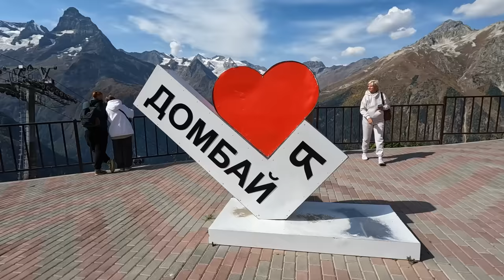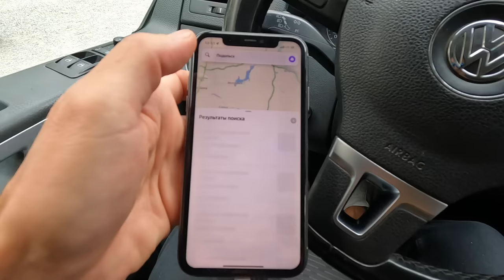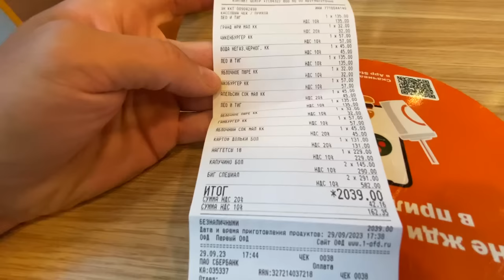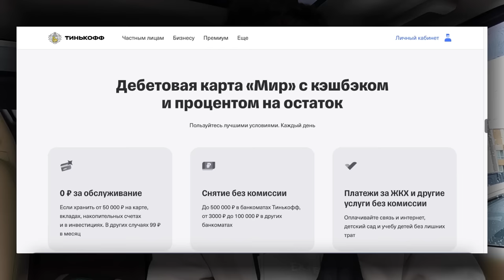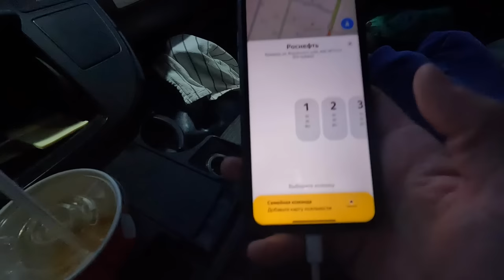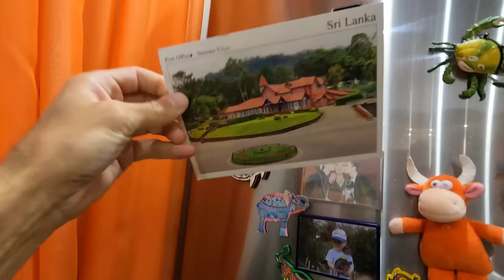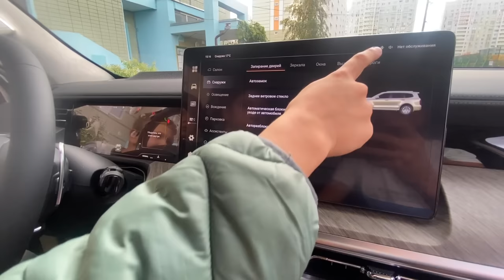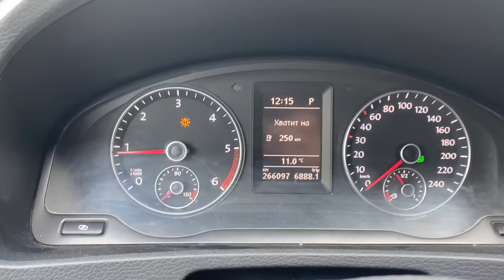Вернулись домой. Мама ревёт, дети в счастливы.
Долгожданный выпуск. Мы приехали к родителям. Домой мы ехали по м-4 Дорога конечно так себе.Долгожданная встреча, Вкусная еда и многое другое. А еще ко мне приехал крестный на новой машине ТАНК и я сделал небольшой обзор.

Реклама. АО "Тинькофф Банк", ИНН 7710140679, лицензия ЦБ РФ № 2673, erid: LdtCKBKLS